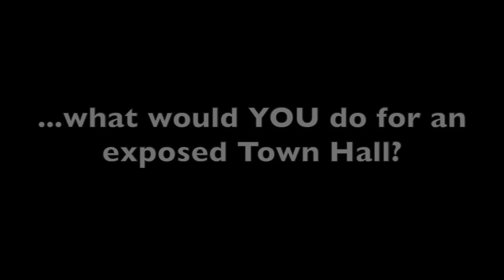Town Hall FAIL!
Here's a defense one of my clanmates showed me today. How hard would YOU go for an exposed Town Hall?

Make sure to checkout my Facebook page and like it for more exclusive giveaways + Clash of Clans updates!

Check this YouTube playlist for videos on how to get FREE GEMS in Clash of Clans!

Welcome to PlayClashofClans, your one stop channel for everything Clash of Clans related. I love Clash of Clans, and I have many valuable tips and tricks to help you 3 star villages + raid hundreds of thousands of gold and elixir. Only here will you find the highest quality videos, dedicated solely for the game Clash of Clans! Check out my single player guides for every single level, including toughies such as Fool's Gold and Sherbet Towers. You'll find levels 1-50 in the playlist on my channel page!

Also, I have Town Hall Defense Guides for Town Hall TH3, TH4, TH5, TH6, TH7, TH8, and TH9. Be sure to check those strategies out to get a head start on your enemies! Also, I do a daily Let's Play series in full 1080p HD, the only of it's kind. Watch Chief Pat raid his opponents while sharing his best tips and secrets in the game. I'll also replay attacks on my village, including PEKKA, Dragon, Archer, Goblin, Giant, Balloon, Wall Breaker, Barbarian, Wizard, Healer, Barbarian King and Archer Queen attacks. Most importantly, I have numerous attack strategies to go along with my defense strategies for the ultimate Clash of Clans experience.

They deserve all the credit, and they'll be quick to tell you how much they love my weekly Q+A and exclusive iTunes gift card giveaways. I am to quick to post any updates that come out, as well as any glitches and hacks that may appear in the game. I am committed to bringing you guys the best content on YouTube! Cheers, and thanks again for subbing to my channel :-).